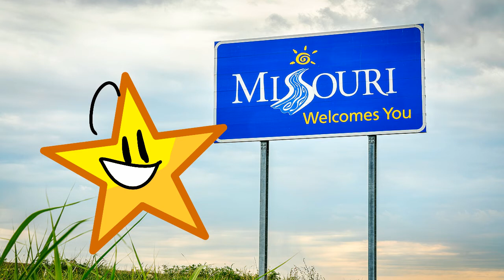Star 🌟 is in Missouri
Im actually not in missouri but im american